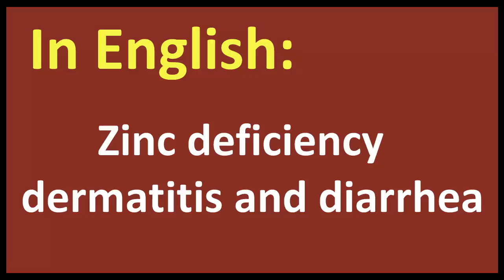Zinc deficiency dermatitis and diarrhea arabic MEANING